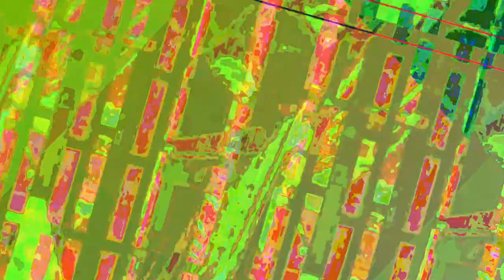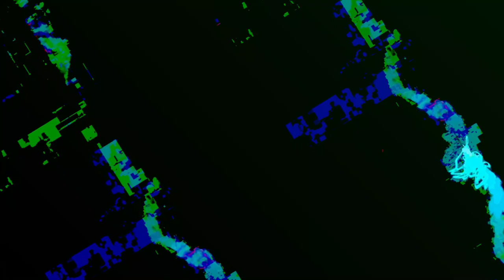[EPILEPSY WARNING] Movie 23 06 19 18h40m52s